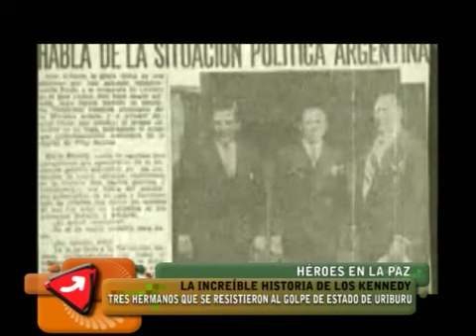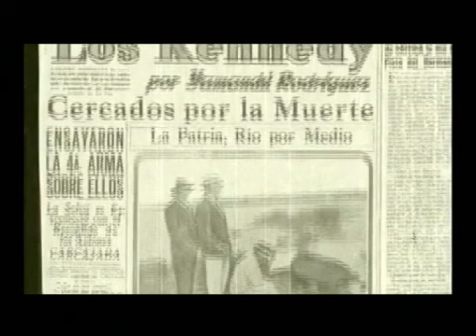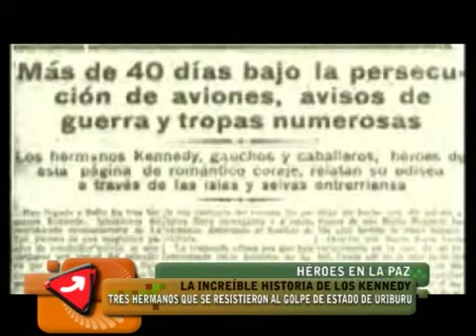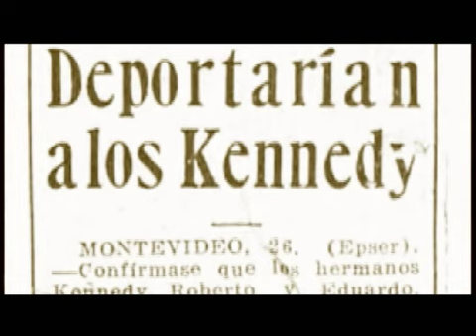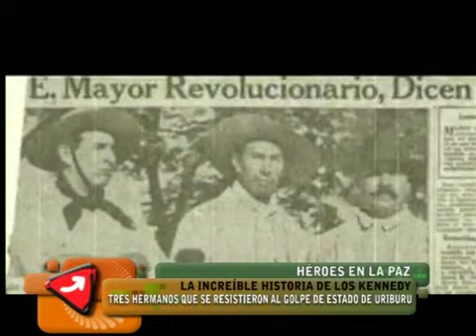NOTA HISTORIA DE LOS HERMANOS KENNEDY